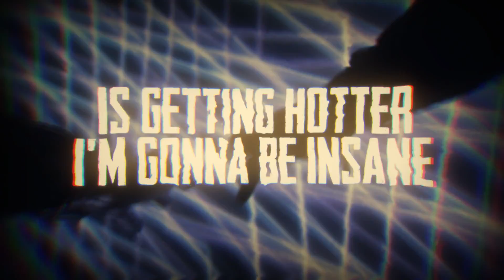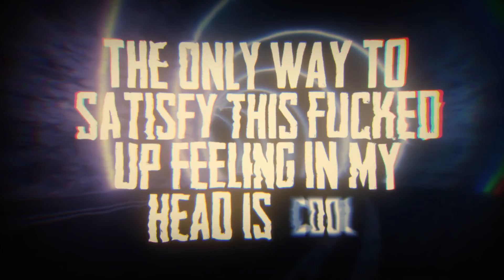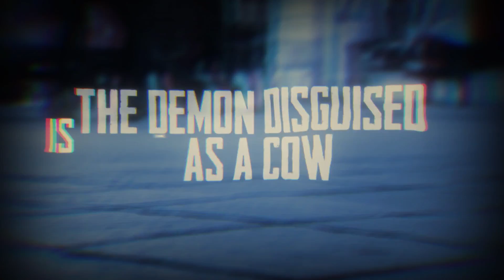SICKRET - Tripping Hard (Lyric Video) | darkTunes Music Group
LYRICS “TRIPPING HARD”
I’m so wasted I don’t know
where I am, I have to go
to another place where I’ve been save

I’m so wasted, I have to go
My mood should improve quickly
But I think is gonna be awfully

oh shit
That’s a hell of a ride
I must have mixed up some shit
Now listen

the anthill in my head behaves insanely
I have this feeling my brothers betrayed me
the soldiers march my right side of the brain
is getting hotter I’m gonna be insane

I’m almost breaking down
the only way to satisfy this fucked up feeling in my head is cool
I tear the shelves out of the fridge
acting like a bitch
and put my head into the fridge compartment

I tripping hard
I tripping hard
I tripping hard

Attention!
The ant army calms down.
but it does not last long
a friend picks me up from the cool relief
I need protection from the army it’s what I believe in

I’m tripping, I’m tripping hard

Bleagh!

the demon disguised as a cow is rearing up before me
my inner me, my inner enemy
its pushing me over the edge, unsympathetic
I'm not afraid, this is pathetic no panic
It’s just a fucking cow!

I grab the axe and look backwards the edge’s so close to me
I look back to the front there is the enemy

I tripping hard
I tripping hard
I tripping hard
I tripping hard

As if war is going on
As if war is going O, N, O, N

VIDEO CREDITS “Tripping Hard”
Written by Sickret